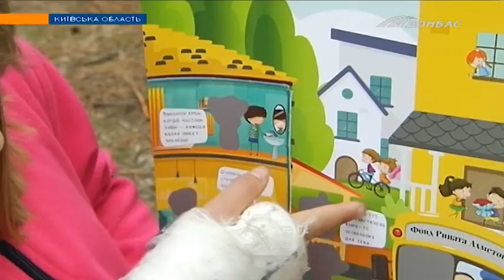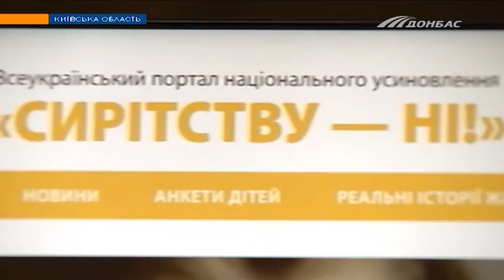Фонд Рината Ахметова поддерживает детские дома семейного типа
Как совместить приятное с полезным? На прогулке очистить лес от пластика! Детский дом семейного типа Жеребченко призывает каждого присоединиться к благородному делу